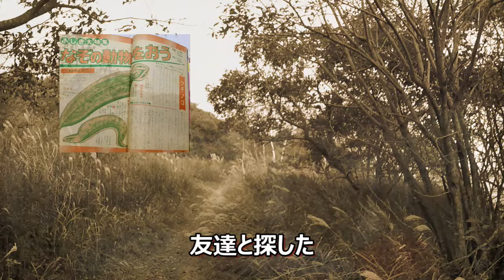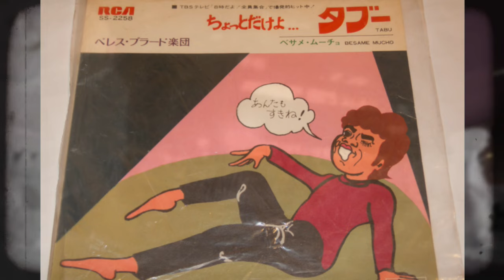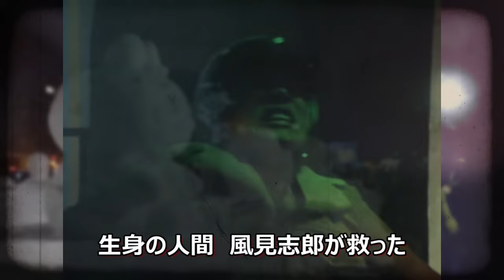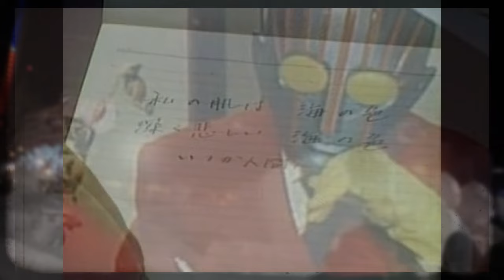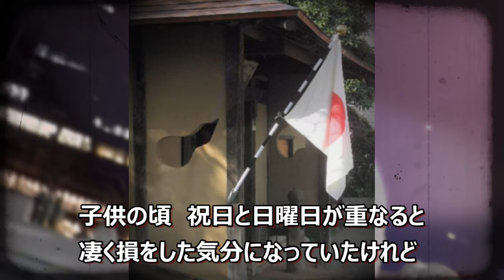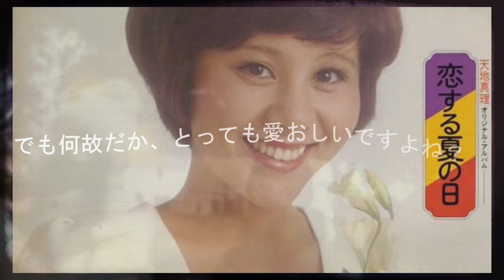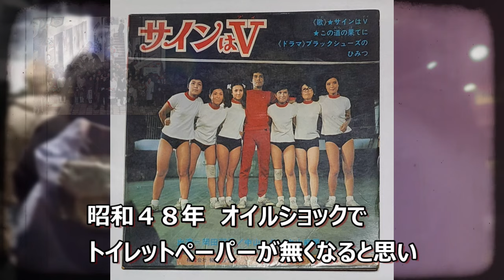【1973】オイルショックで混乱したあの年を振り返る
今回の動画は昭和48年の出来事の動画を
作り直してみました。
新たに作ってみると、どこか懐かしく
また前作で頂いたコメントでよりあの時代を
感じることが出来て、楽しく作らせていただきました！
オイルショック、ツチノコ、FAX、V3、０１と
なかなか面白い出来事があり
とくにドロロンえん魔くんの雪ちゃんにドキドキした
あの頃をふと思いだしました。
今回も一緒にノスタルジーを感じていただければ
嬉しいです！

バックの映像は2024札幌雪祭りです